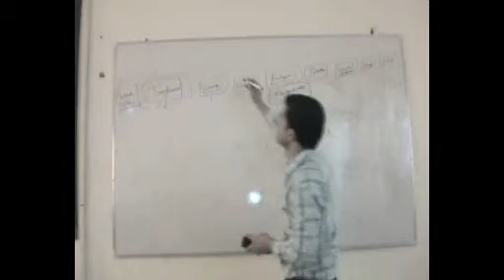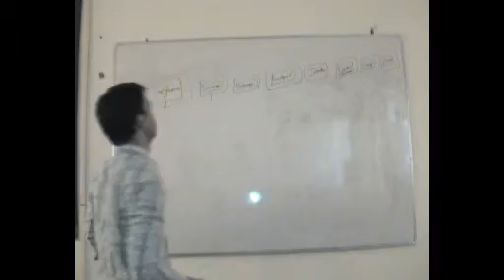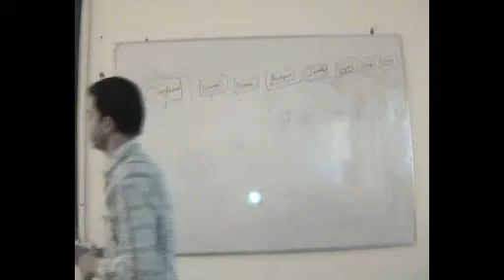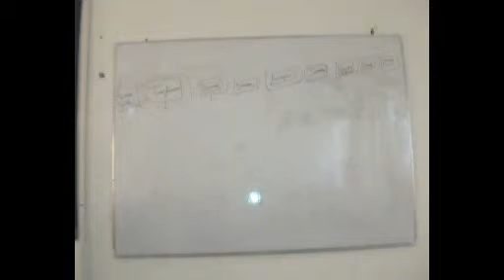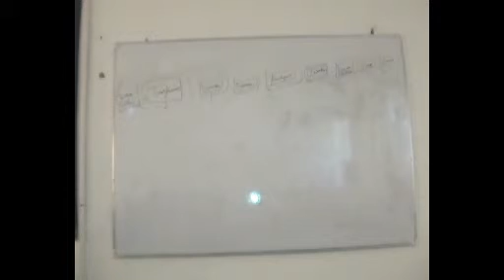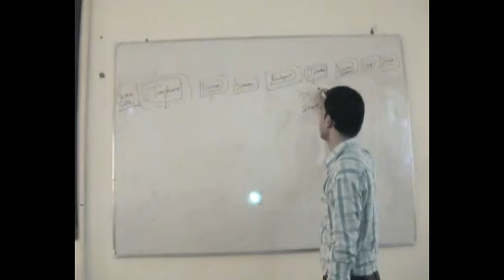Training Program by R&D Cell-Part8